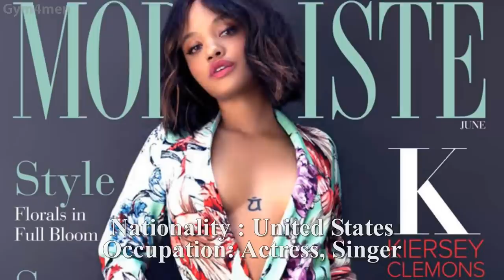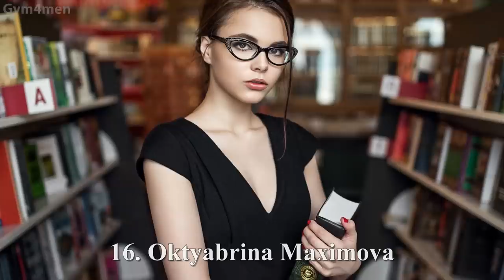The 100 Most Beautiful Faces of 2018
The 100 Most Beautiful Women Of 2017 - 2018